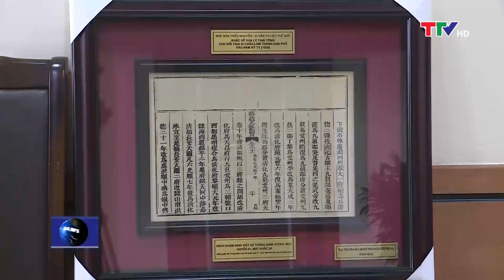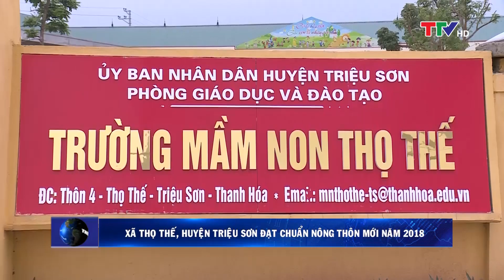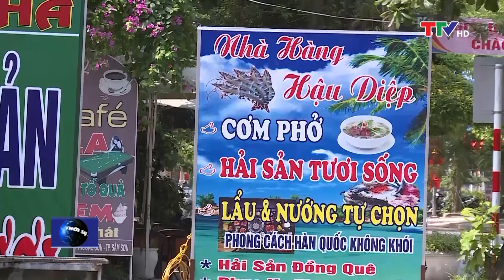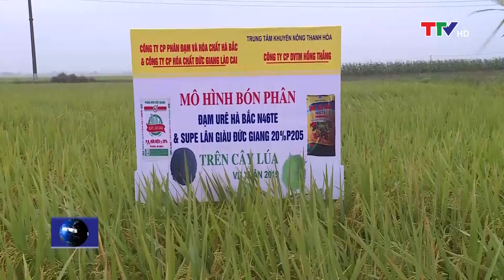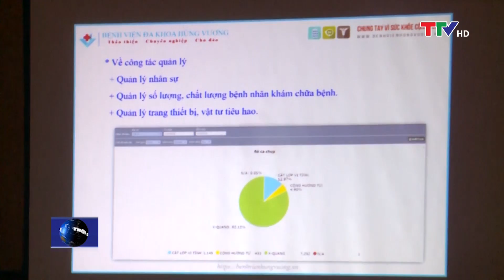Bản tin thời sự trưa 6/5/2019